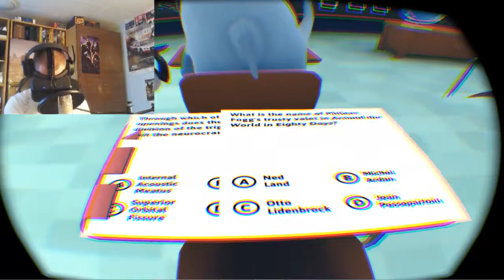UnterWassermann a delfíni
Těším se, až vyjde celá hra, tohle bylo jen demo. Potom co jsem pochopil ovládání, tak jsem se začal dost bavit. Škoda, že to takhle nešlo, když jsem ještě chodil do školy.

Název hry:
Classroom Aquatic Demo